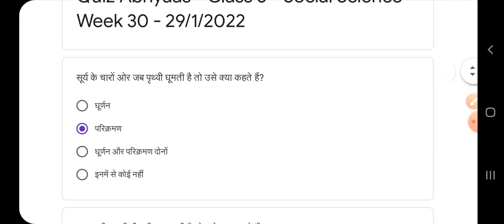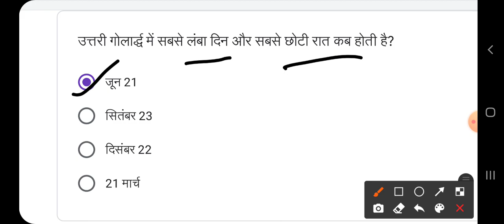Quiz abhyaas 29 January class 6 social science week 30, Quiz kaksha 6